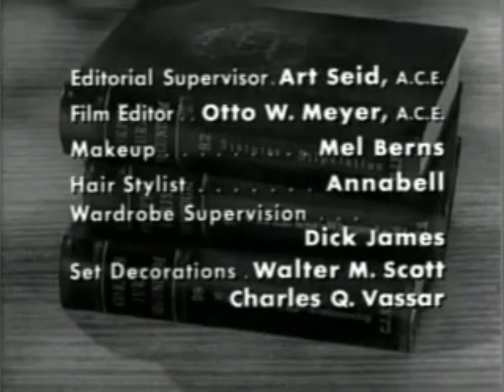Perry Mason Open/Close (1958)/CBS Television Network “Shuttering Eye” (1958)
From The Terrified Typist